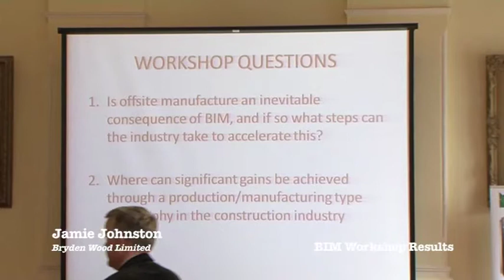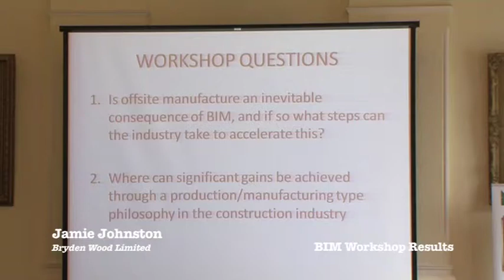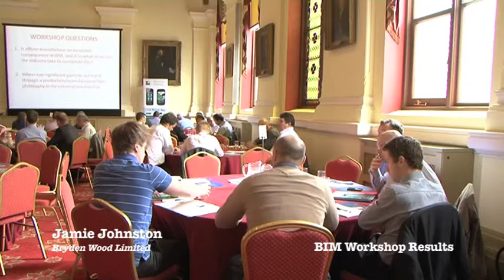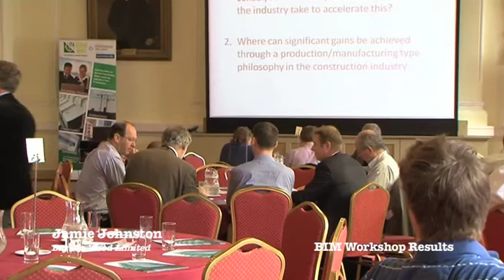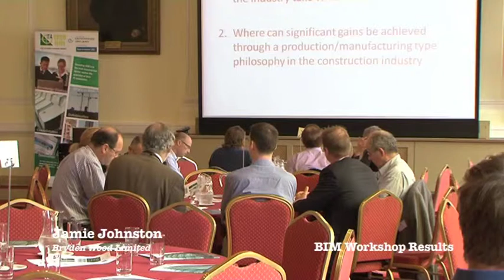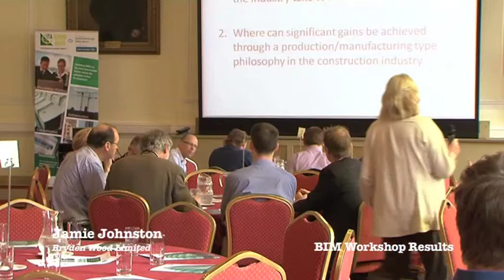CITAEIN July 7th BIM Workshop Results Jamie Johnston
Jamie Johnston, Director Bryden Wood Limited presents the 7th BIM Workshop, 'Leveraging BIM for Pre-Fabrication and Off-Site Construction'.